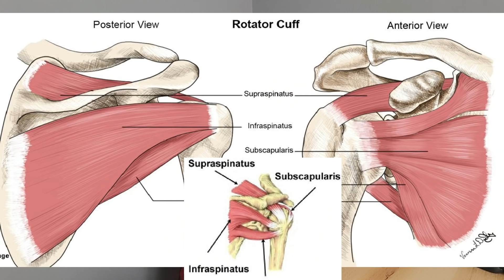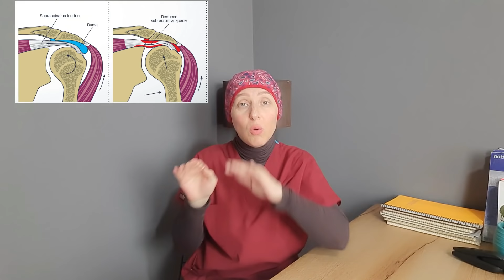Omuzda Kas Sıkışması / Omuz Ağrısı Nasıl Geçer / İmpingement Sendromu/ Fizyoterapist Aynur BAŞ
OMUZDA KAS YIRTILMASI  / Omuz Ağrısı Nasıl Geçer / İmpingement Sendromu/ Fizyoterapist Aynur BAŞ
Omuz ağrısı nasıl geçer evde hangi egzersizleri yapabiliriz ?  Omuzda kas yırtığı egzersizleri  , omuzda kas yırtılması egzersizleri ,  kas güçlendirme egzersizleri  , kulunç kırma ,  kulunç masajı ile birlikte , dik duruş egzersizleri de yine omuz eklemi problemlerinin çözümünde önemlidir , omuzda kas sıkışması , omuz hareketleri  rahatsızlığın seviyesine göre belirlenmelidir , omuz kas yırtılması ameliyatı , omuz kas yırtılması tedavisi , omuzda kas yırtılması , omuzda ödem nasıl geçer , omuzda ödem ve sıvı birikimi , omuz küreği ağrısı , omuzda kas yırtılması ameliyatı sonrası iyileşme , omuzda kas yırtılması nasıl anlaşılır gibi sorulara bu videoda cevap bulmaya çalıştım . Omuz antrenmanı evde , omuz tendon ameliyatı , omuz ağrısı egzersizleri , donuk omuz , omuz impingement sendromu .  Fzt Aynur BAŞ ile sağlıklı yaşam .

Kanalımda Fiziksel ağrı ve hastalıklar için egzersiz tedavilerinin yanı sıra evde ekipmansız yapılan egzersiz - spor programları paylaşıyorum. Daha konforlu , sağlıklı bir ömür sürme adına özellikle postür , dik duruş , kas esnekliği , kas kuvvetlendirme , doğal tedavi yöntemleri , sağlıklı zayıflama konuları üzerinde yoğunlaştığımı söyleyebilirim.